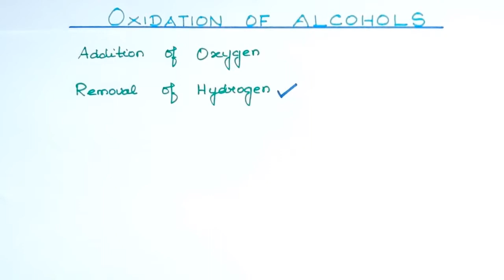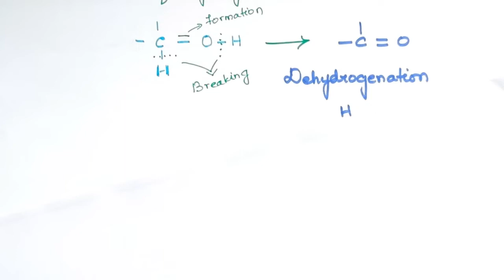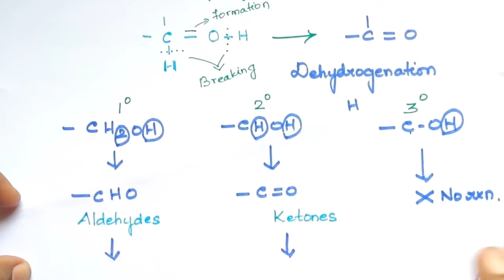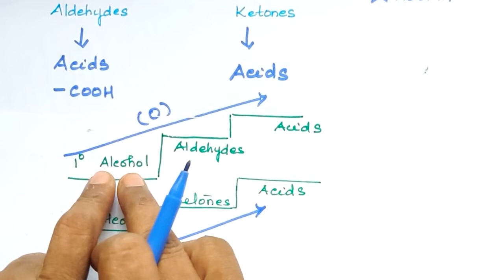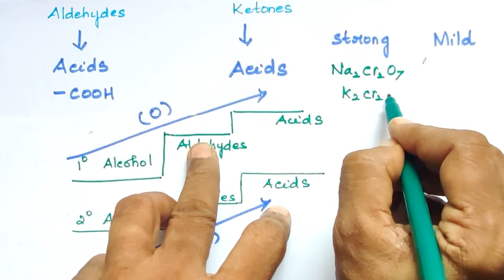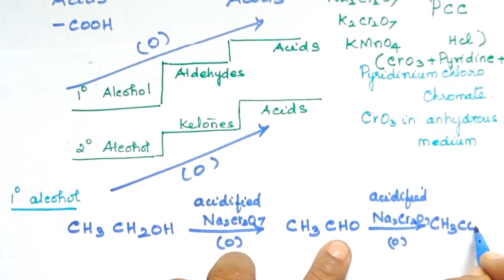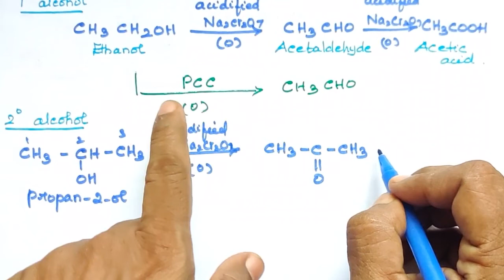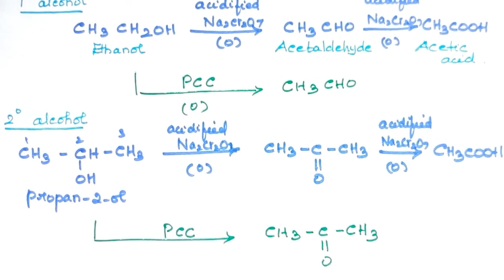20/Oxidation of alcohols/Hydroxy Compounds and Ethers/Explanation in Tamil